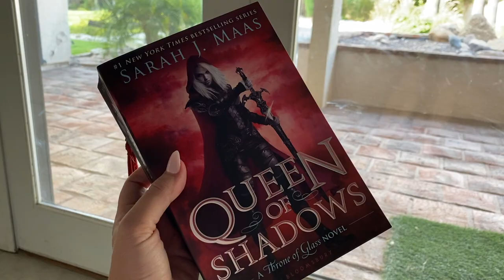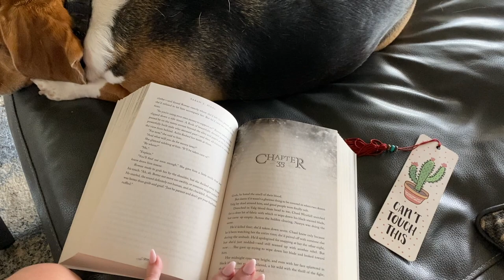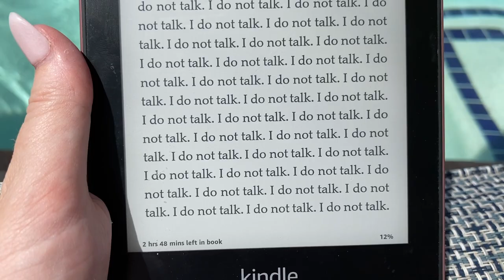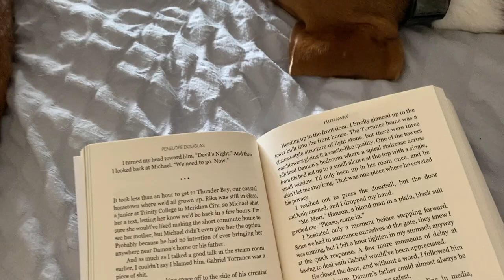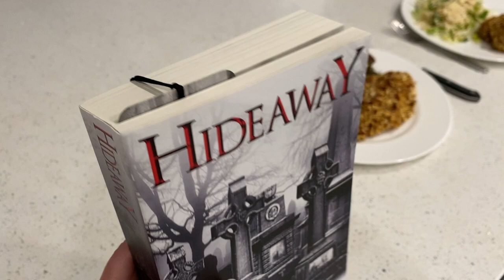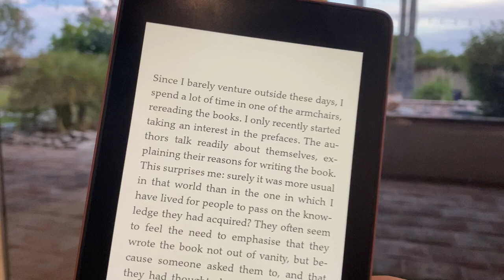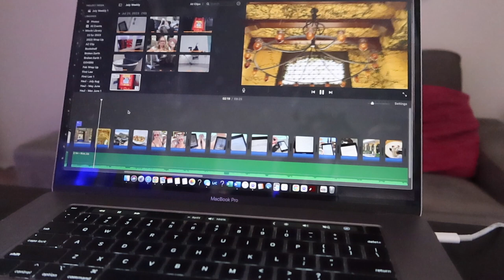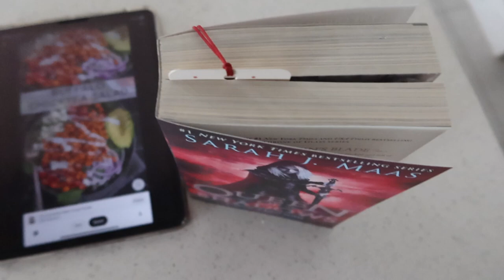Reading 4 Books💥 Staycation & Cooking at Home 💥 Weekly Reading Vlog 2023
In this 2023 weekly mood reading vlog, I am trying to find something dark & weird to read as I do fun things like a resort staycation. I am also reading some BookTube favorites on some other channels I watch, so it is a lot of fun to compare our thoughts.

Here is the date night dinner I made, in case you are feeling like getting creative:

Books Mentioned:
Any Man by Amber Tamblyn
Chlorine by Jade Song
Hideaway by Penelope Douglas
I Who Have Never Known Men by Jacqueline Harpman

Books:
🎁 Amazon Wishlist
💵 Pango Store

Languages:
🦉 Duolingo: